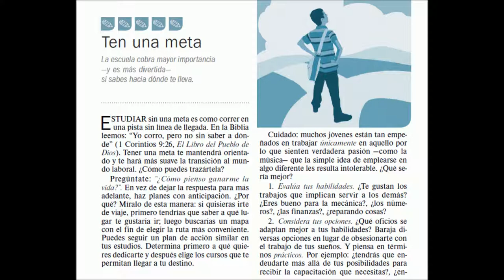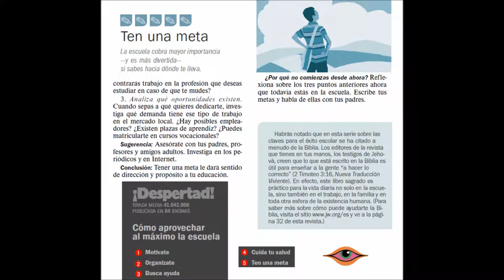#5/5 TENER una META: sacar provecho a la ESCUELA, DESPERTAD octubre 2012, CSECT (talentos).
¿Cómo sacar el máximo provecho a la ESCUELA?

La revista DESPERTAD (Octubre 2012) destaca cinco componentes para el propósito social de que usted obtenga el máximo provecho de la ESCUELA (cualquiera que sea), a saber:

Motivación / Organización / Buscar Ayuda / Cuidar la salud / Tener una meta.

"Todo está perdido cuando los malos sirven de ejemplo y los buenos de mofa".
Demócrito de Abderia

¿Tricimotos?

¿Nos escribe?

"La belleza que atrae rara vez coincide con la belleza que enamora".
- José Ortega y Gasset